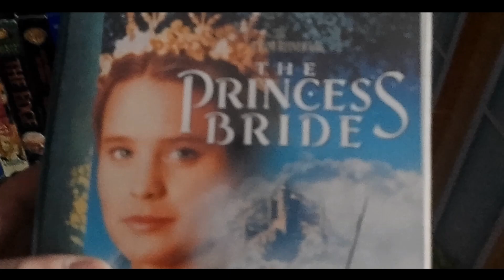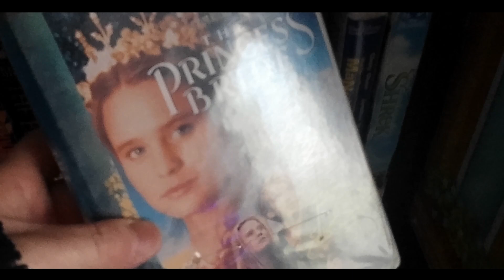HAVE YOU SEEN THIS episode 558 Princess Bride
princess bride